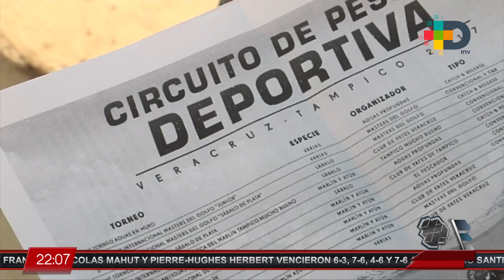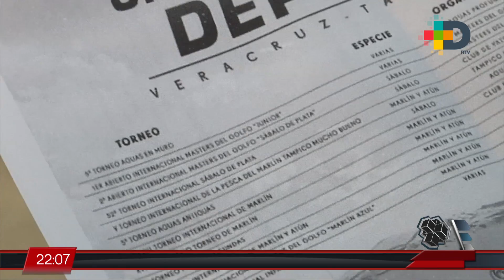El comité deportivo "Aguas Profundas" informó que el torneo internacional de atún ha sido propuesto.